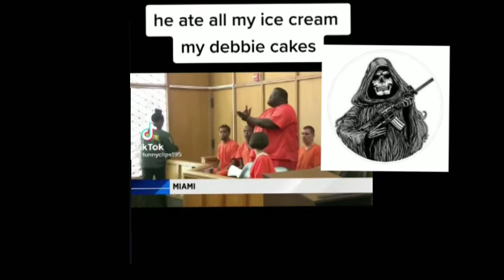Man Rob's his grandfather 🤷🤷💀💀🪓🪓